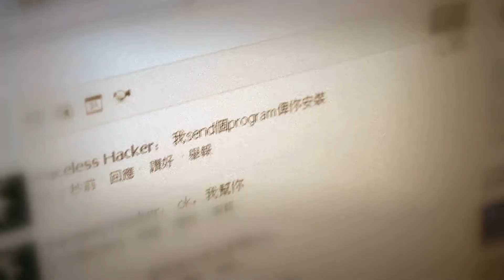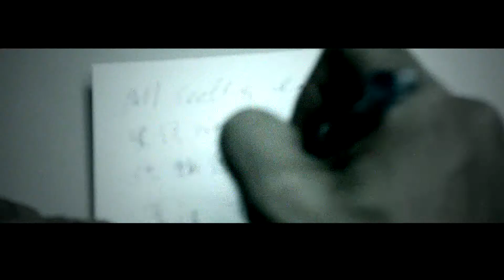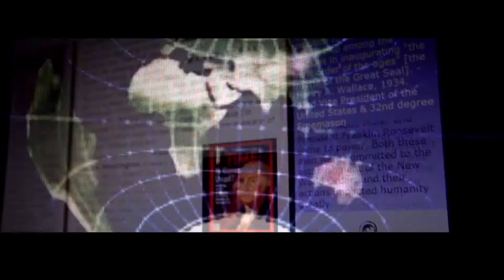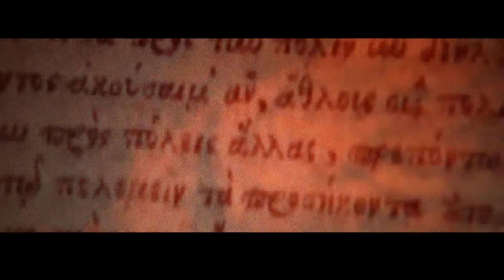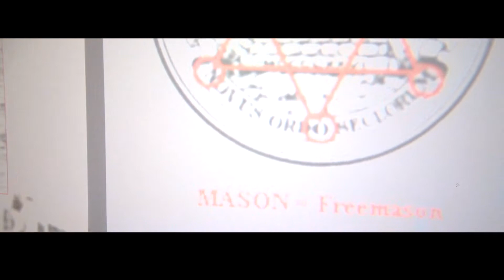zeitgeist file season1 ─ end Game phoenix ep.07